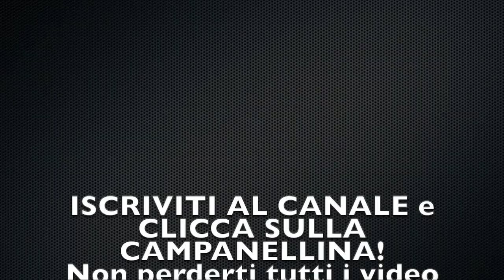VITAMINA C, ACIDO IALURONICO, COLLAGENE E FERRO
🛒 Amazon VIT C
Per rinforzare le proprie difese immunitarie contro il CORONAVIRUS e qualsiasi altra malattia, ma non solo.
Assumendo vitamina c, ti metti a riparo da tante problematiche legate all'assorbimento di sostanze come il FERRO, l'ACIDO IALURONICO ed IL COLLAGENE.
La VITAMINA C gioca un ruolo fondamentale nel recupero muscolare e per chi fa sport diventa un elemento essenziale da aggiungere nella dieta ed all'interno di un piano di integrazione.
In questo video, scoprirai piccole nozioni che ti saranno utili al fine di comprendere al meglio ed in modo semplice l'utilizzo di questa fondamentale VITAMINA IDROSOLUBILE.

👍🏼Per fare questo video ho usato un IPHONE ; ed un treppiedi